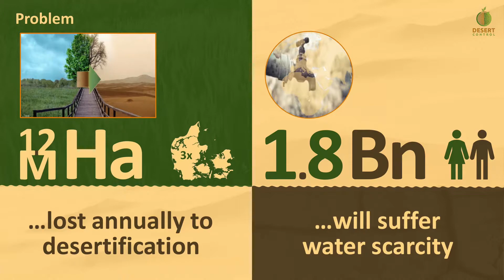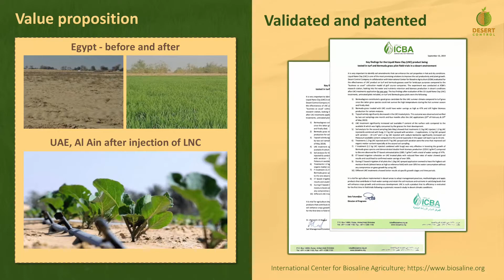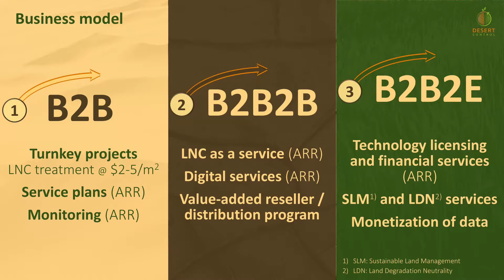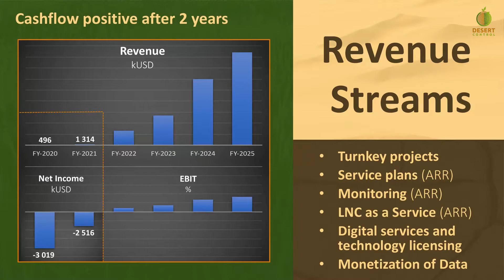Desert Control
Desert Control is a ClimateTech company specialized in turning arid soil and deserts into green and fertile land. Through a patented formulation process using clay and water, we create a unique compound called Liquid NanoClay (LNC). Applying LNC to arid soil and desert sand enables and enhances the soil's ability to retain water and nutrients, and can thereby turn deserts into fertile green land. The result is savings of up to 50% of irrigation water and increased yields with less strain on scarce resources. Restoring and improving soil with LNC enables land areas to withstand the harsh impact of climate change and overexploitation better.